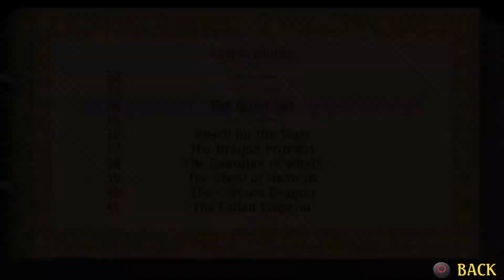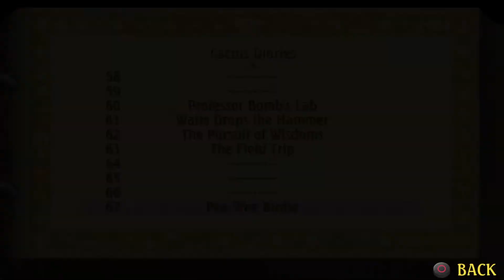เนื้อเรื่อง ตอน26 | Legend of Mana Remastered